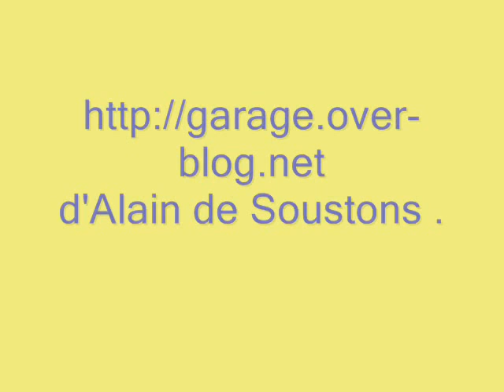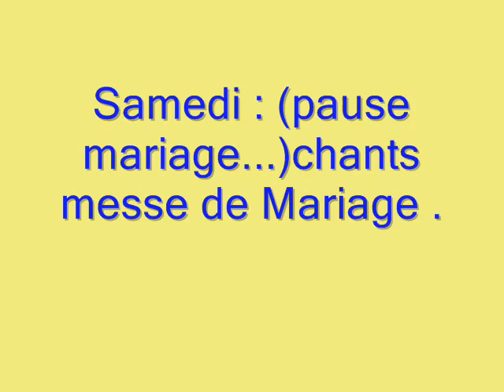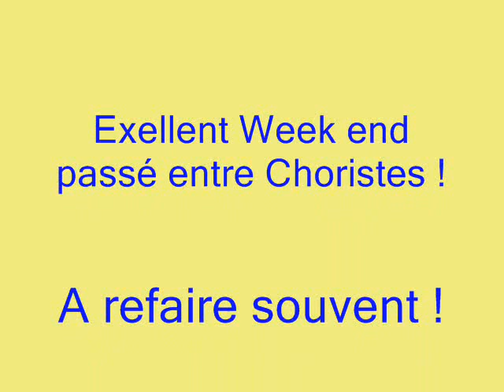Un Week end de Choristes